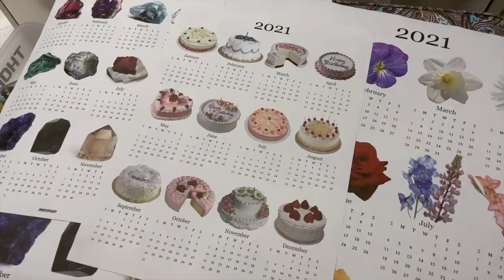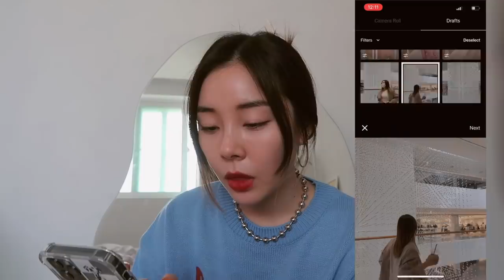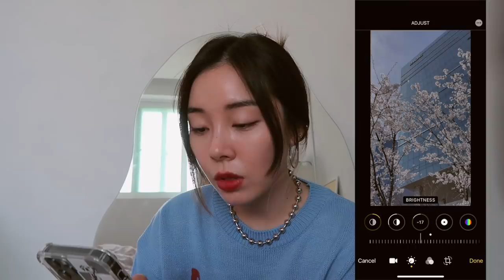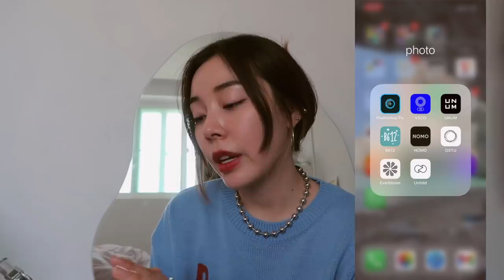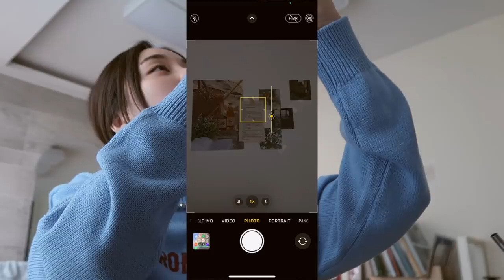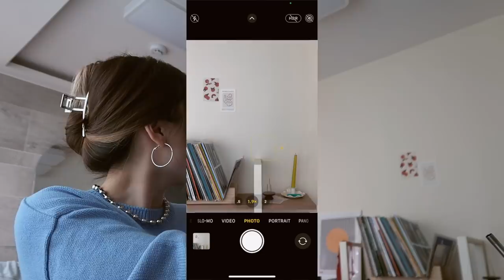ADULTING SERIES || How I edit my IG photos, watching Minari, starting a new MC job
- episode 53 -
Welcome back to another Adulting Series episode!
I finally went to watch Minari w/ @joanday & @soobeanie and we all highly recommend you guys to watch it as well! A lot of you guys asked me how I edit my photos / videos so I hope you find this video helpful :)

❪ 🎵by ❫